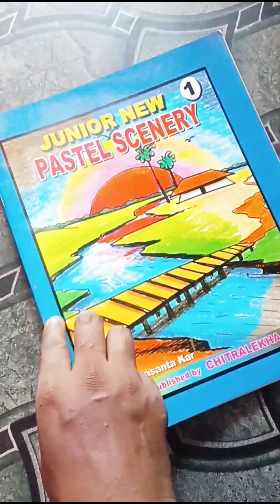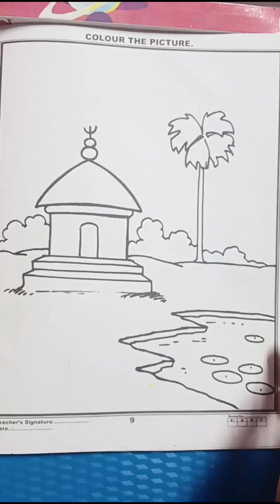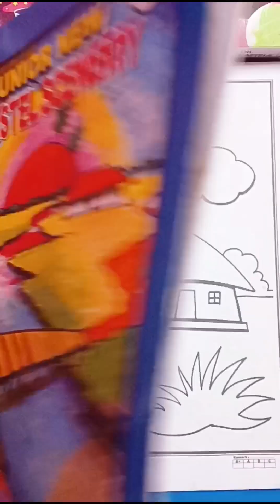Is kitab ki drawing aur colour kaise kiya jata hai purn solution step by step Kiya hua hai. (part-1)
Is kitab ki drawing aur colour kaise kiya jata hai purn solution step by step Kiya gaya hai

pastel colour scenery
ISI tarah se drawing sikhen
drawing color bharna sikhe
chutkiyon mein color bharane sikhe
my channel- khushbu drawing art
book name - Junior new per pastel colour